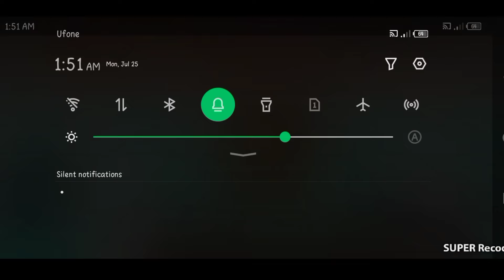New Duplication Glitch 😜😜 Skyblock 2.23.5 Blockman Go Garena